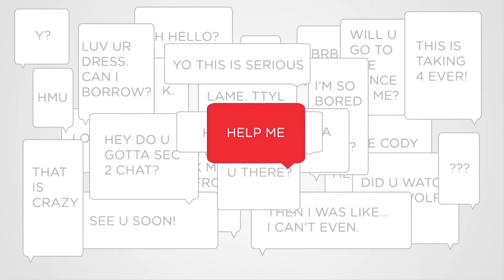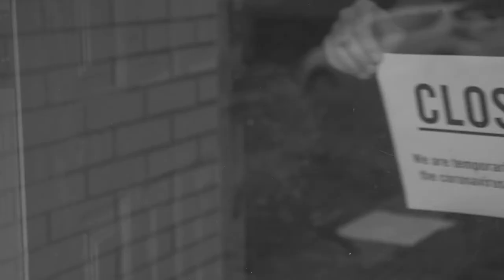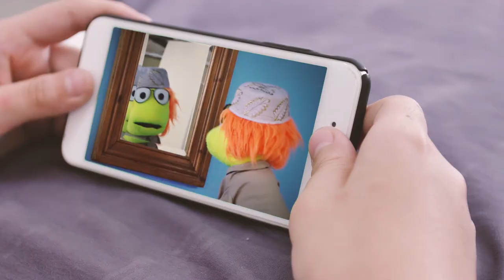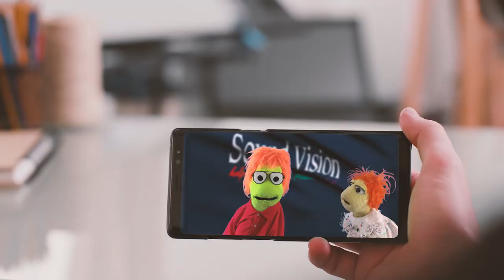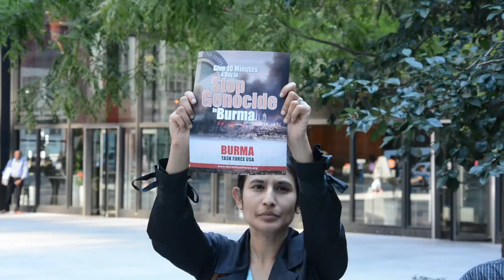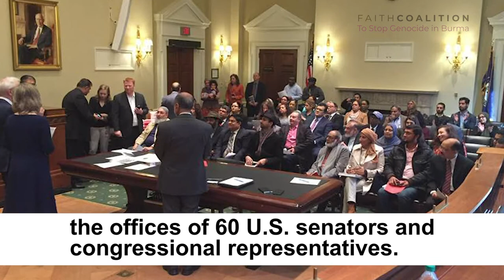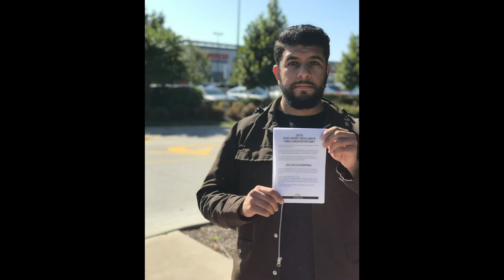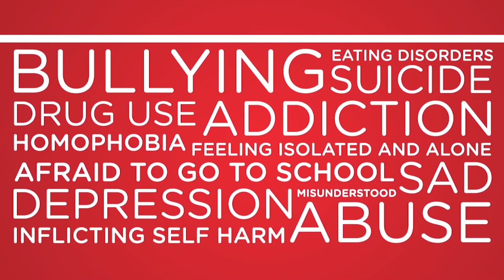Mujahid Talks: Jesus In Islamic Beliefs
S1:E112

Watch our show Mujahid Talks with Imam Malik Mujahid in conversation with Mustafa Akyol at 11 AM Central Time only on Muslim Network TV

Guest: Mustafa Akyol - Writer, Journalist and Senior Fellow at the Cato Institute’s Center for Global Liberty and Prosperity
Author of the book "The Islamic Jesus"
Host:
Imam Abdul Malik Mujahid  -- President of Sound Vision and Justice for All.